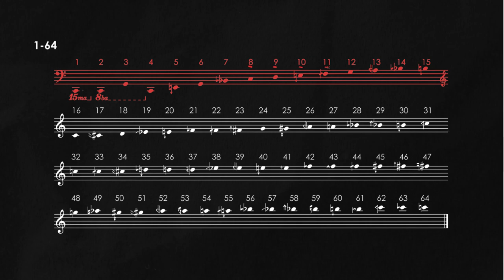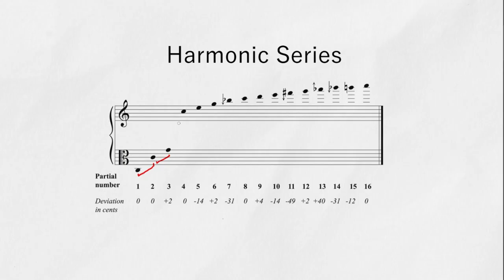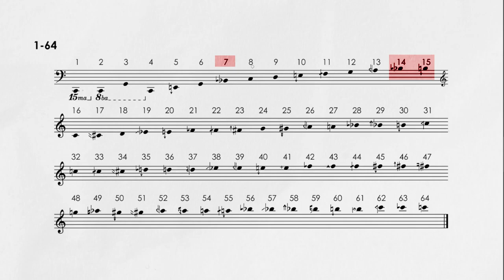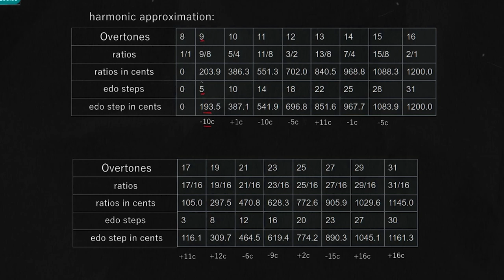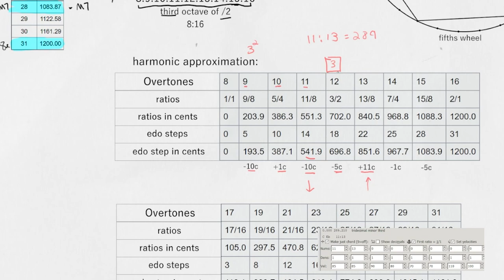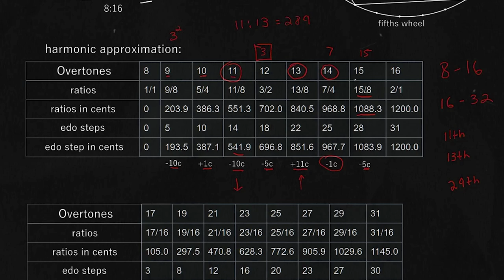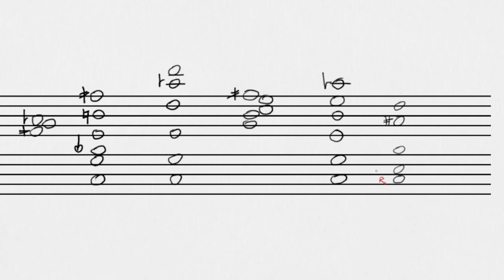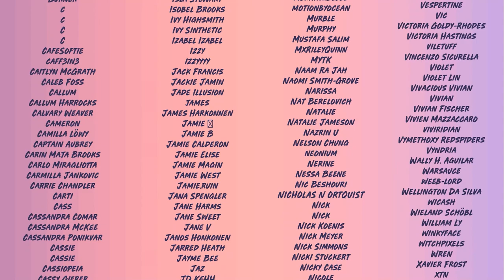31-EDO Music Theory: The Overtone Scale & Harmonic Approximation in 31edo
One of the most appealing features about 31edo is its ability to approximate the first 16 harmonics fairly well. While there is some error, given the small amount of 31 notes, it performs very well.
00:00 Intro
00:10 8-16 Overtone Scale
00:48 The Vibes
01:46 Basic Construction
02:48 EDO Step vs Overtone
04:56 Voicing the 14th and 15th Harmonic Clash
05:40 Associated Chord Symbols
06:56 Harmonic Approximation and Relative Error of Harmonics 8-16
10:13 Just Intonation vs 31EDO
11:35 Harmonics 16-32 Error Check
12:19 Useful Chord Voicings
15:25 Conclusion